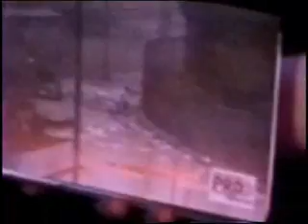Homenaje a Genaro Vazquez Armando Lenin Salgado 2.wmv